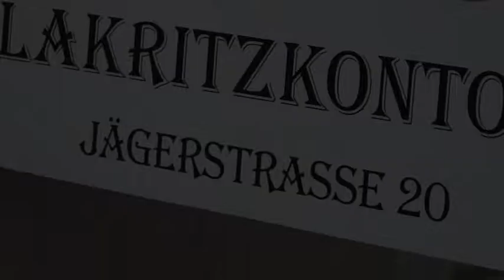Lakritzkontor Potsdam von KultSchulz "kommt" e-motion-film.de